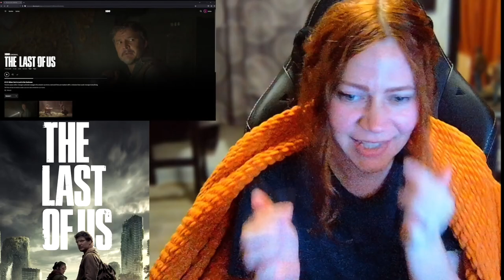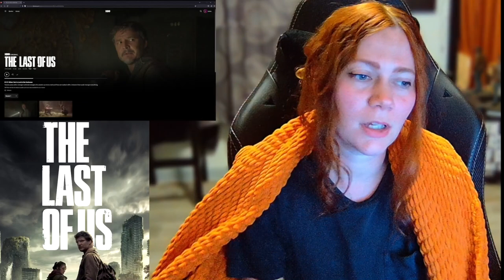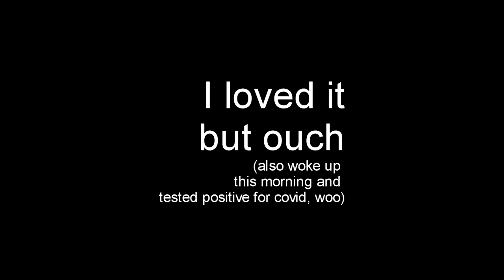This episode ruined me (TLOU Ep. 3 Reaction: Long, Long Time)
Don't think I've ever cried this hard for a tv show :'(